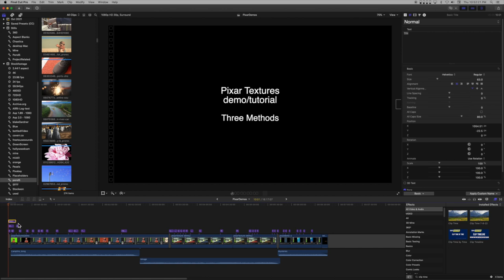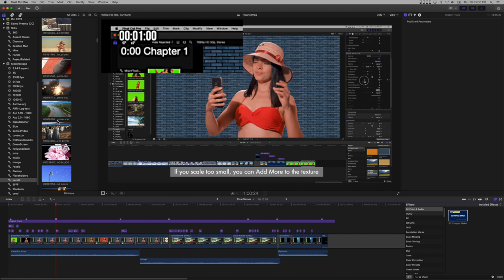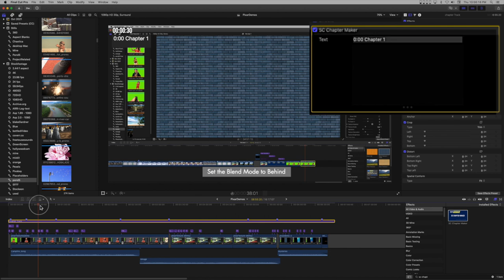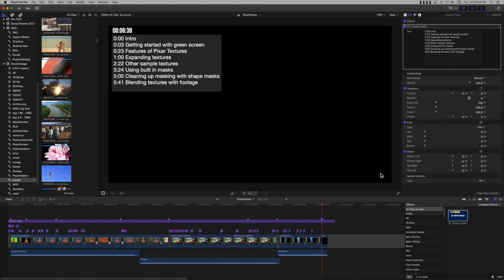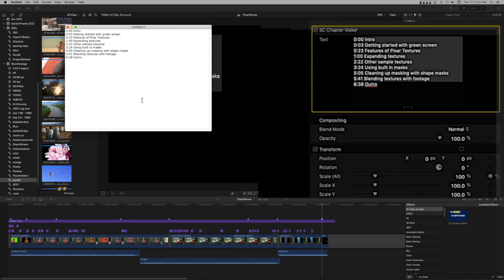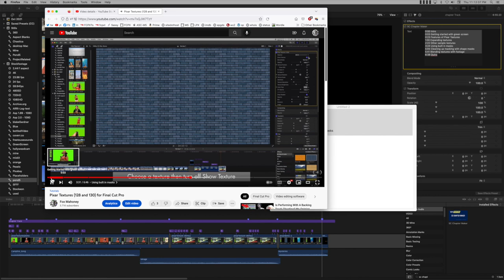SC Chapter Maker Tutorial — create chapters for YouTube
Compared to many of the methods I've seen for exporting chapter markers out of Final Cut Pro for YouTube, this method is probably the easiest.

If you keep up with markers in your projects, that takes care of the first step.

Next, add SC Chapter Maker to something like an adjustment layer or more simply, a Basic Title.

Add the "Timestamp" that's displayed on the screen - it's in HH:MM:SS (no frames). Copy and paste your chapter texts into the effect.

Just make your list in Final Cut.

Send the text to TextEdit then copy and paste the list into your YouTube Video Description.

No sending to Compressor. No exporting XML. Basically no jumping through a lot of hoops.

You can keep or delete SC Chapter Maker in your project, but at least disable it.

*Chapters*
0:00 Intro
0:08 YouTube's Rules
0:20 The setup
0:31 Add a chapter "track"
0:48 Adding markers
0:55 Filling in Chapter names
1:14 Introducing SC Chapter Maker
1:45 SC Chapter Maker in use
2:55 Moving Markers to YouTube
4:15 When you're done
4:25 End tag